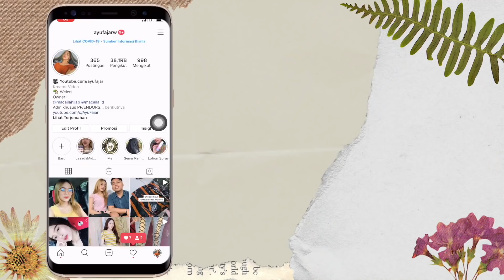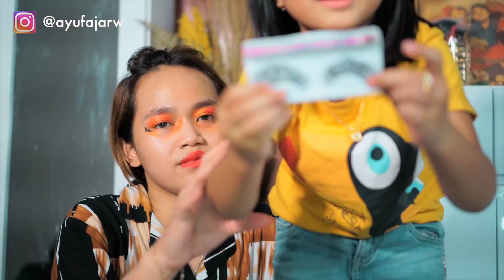SEMUKA PAKE MAKEUP UNIK VIRAL, DI MAKEUP-IN PONAKAN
🎥 Camera : Canon & Sony
🎬 Editing : i movie & final cut pro X

Follow ig sewa kostumu = @sewa_kostum_weleri

Thankyou ❤️